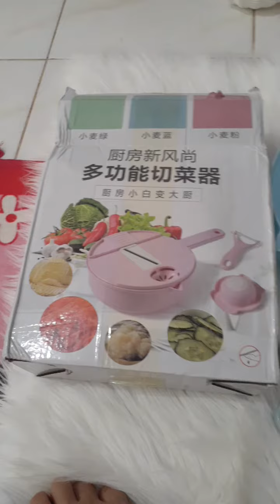Unboxing Alat Potong Serbaguna Cakep Bisa Potong apa Aja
Review Produk Alat Potong Serbaguna
1 alat bisa buat potong apa aja
Yang minat bisa pesen disini